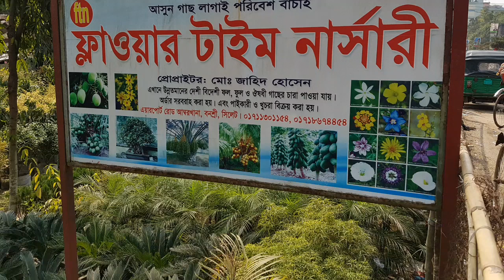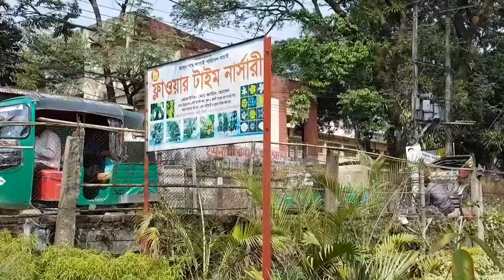nursery in sylhet amborkhana Bangladesh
all content recorded by me myself.

The current act is the Copyright, Designs and Patents Act 1988. The law gives the creators of literary, dramatic, musical, artistic works, sound recordings, broadcasts, films and typographical arrangement of published editions, rights to control the ways in which their material may be used.